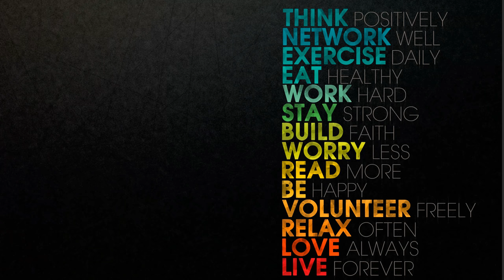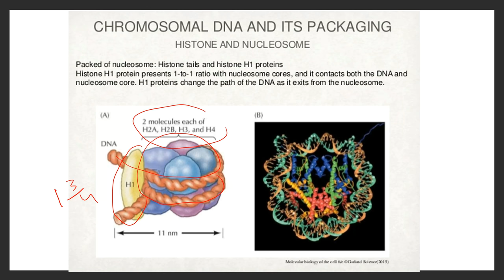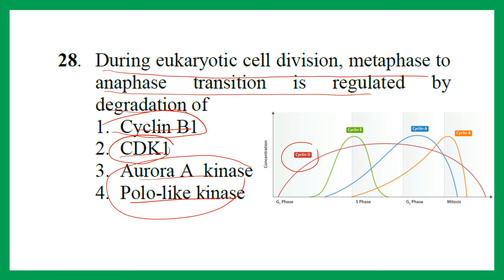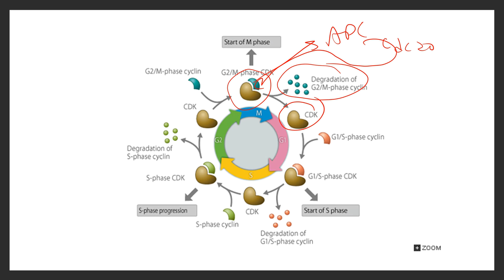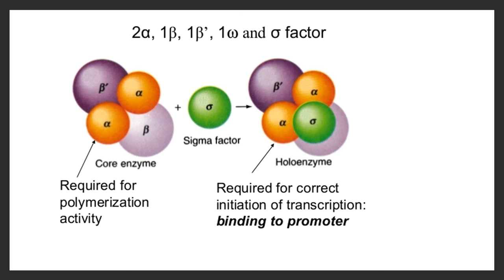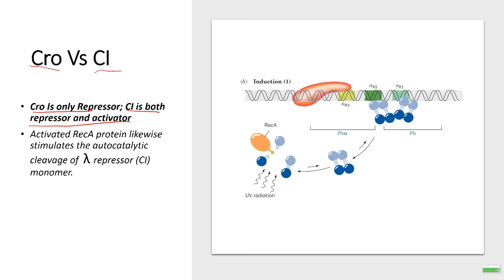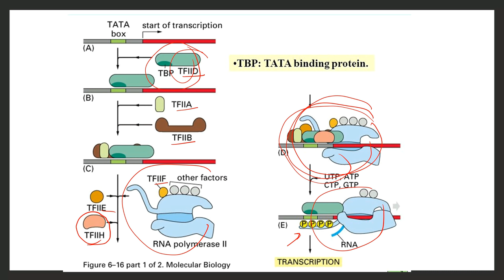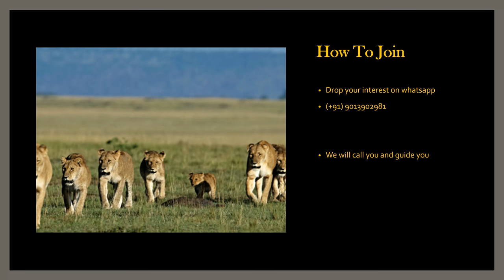CSIR NET-JRF June 2018 Life Sciences Pre Exam Part 8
0:11 / 1:56
Twin Musicom
Holiday | Bright
Arriba Mami
1:25
Jingle Punks
Dance &amp; Electronic | Happy
A Long Cold
1:49
Riot
Pop | Bright
A Long Cold (Sting)
0:14
Riot
Pop | Bright
Bonanza
1:40
Jingle Punks
Bonanza (Sting)
0:05
Jingle Punks
Festival De Cuba
1:39
Doug Maxwell/Jimmy Fontanez
Jazz &amp; Blues | Happy
Cartoon Hoedown
1:33
Media Right Productions
Cinematic | Happy

Goat
1:37
Wayne Jones
Children's | Happy

2:30
Cinematic | Happy
Ocean's Eleven
2001 ‧ Crime film/Thriller ‧ 1h 57m
Run One Down
2:03
Dan Lebowitz
Country &amp; Folk | Bright